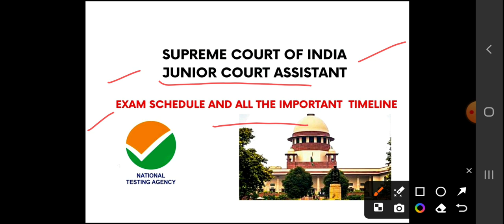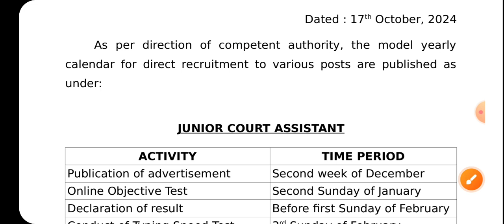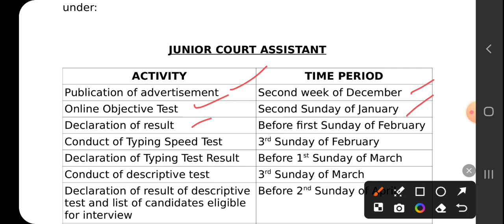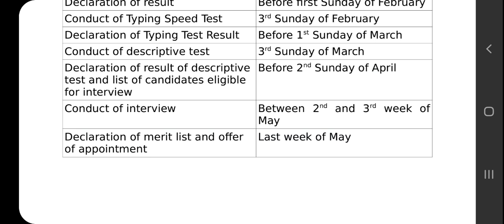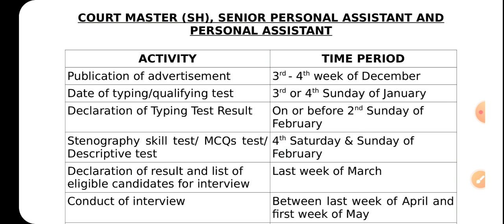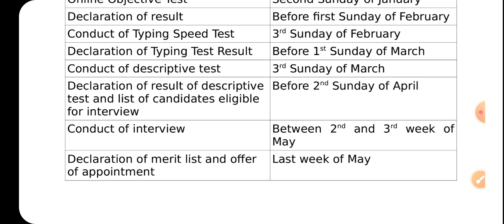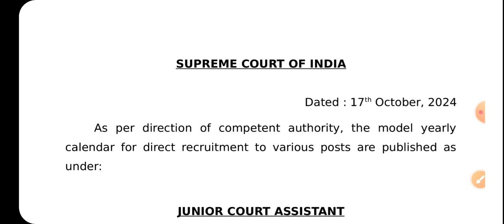supreme court jca l junior court assistant supreme court of India recruitment l